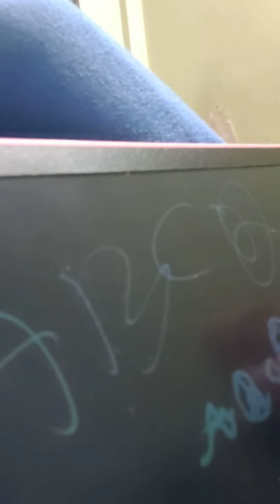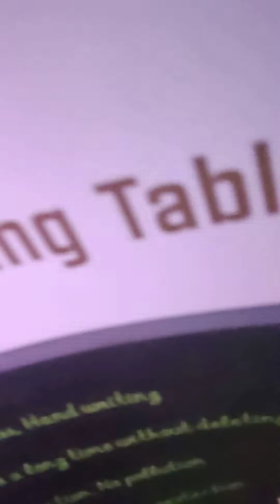Let 's make pizza!